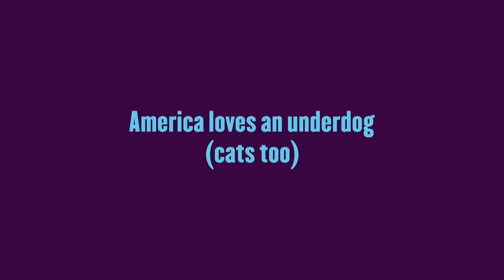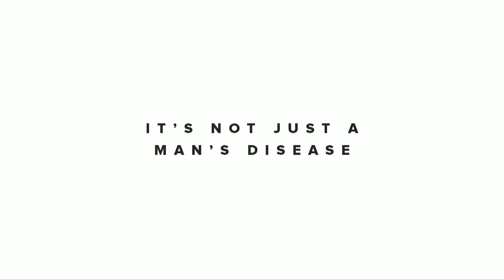Entertainment Tech Season 7 Episode 5